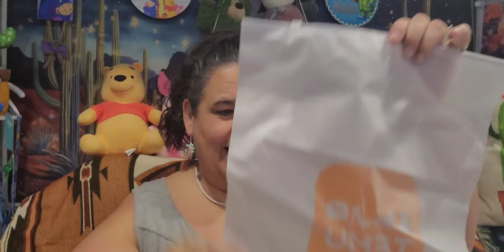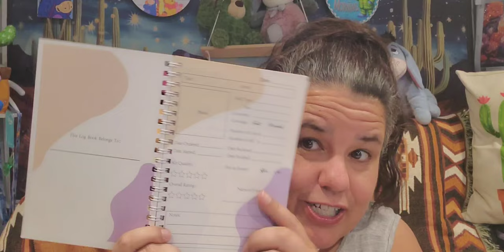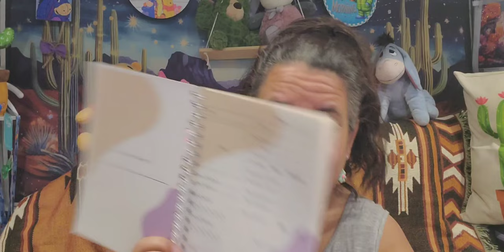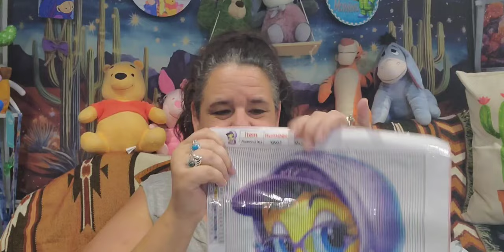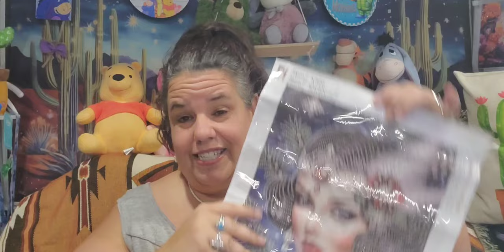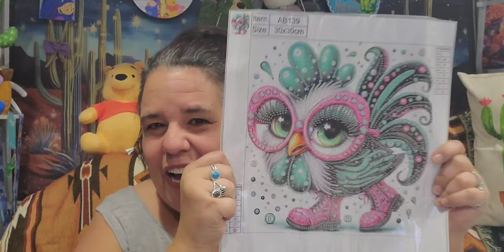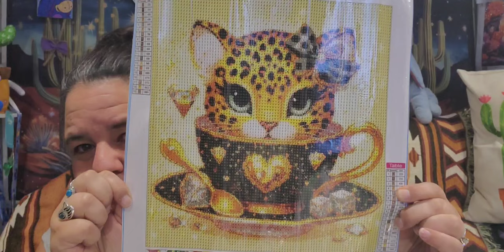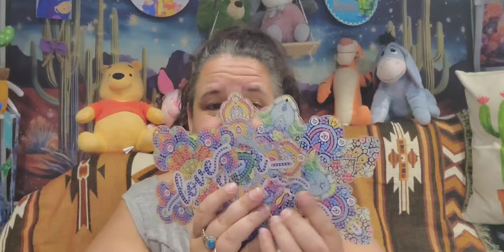Mystery Swap; Come on in and see what this Sister gave me. :)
Hi, I am Star. This is my husband Fred (aka Wolf) Today, we celebrating a Graduation, a TEMU Graduation! This is Part One of Two Parts. In Part One we shall learn about Temu. In Part Two we will have a temuhaul showing some Graduation Items.

Star's Enchantments
Fan Mail: Parcels
Star's Enchantment
201 W Spruce St, #223

@diamondpaintingwithjack  If you want to know more information about the contents and links, please go visit this channel.

@Diamond-painting-With-Marie   Check out her channel...